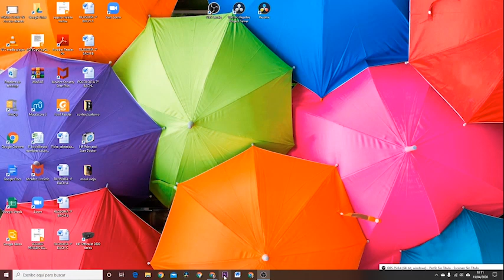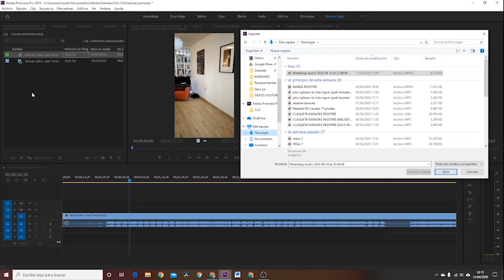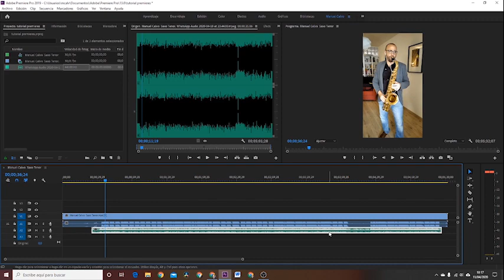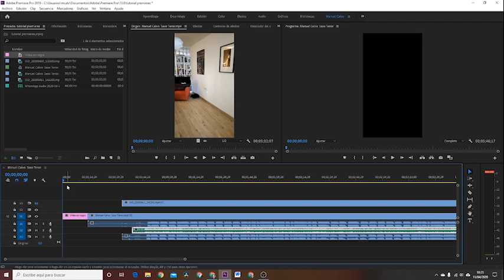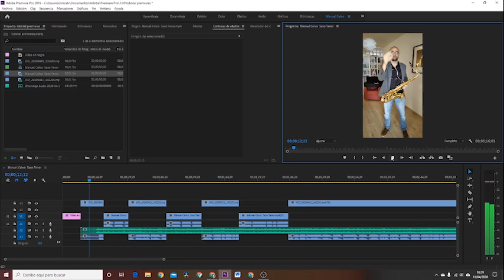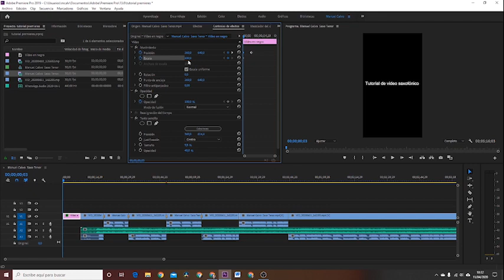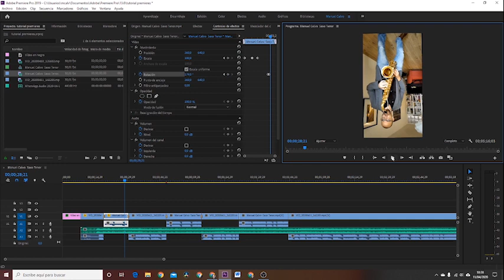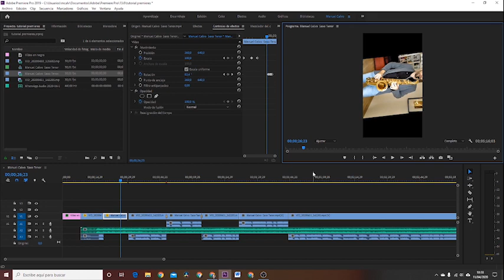Tutorial de Adobe Premiere Básico (Principiantes pero con todo lo necesario para empezar)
Un canal destinado a divulgar las ideas más relevantes de la Filosofía de todos los tiempos.